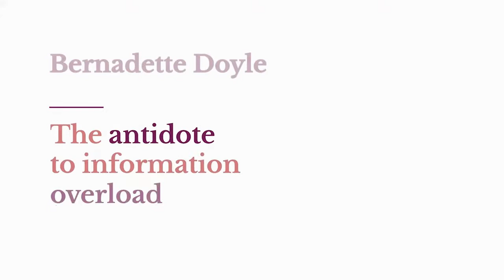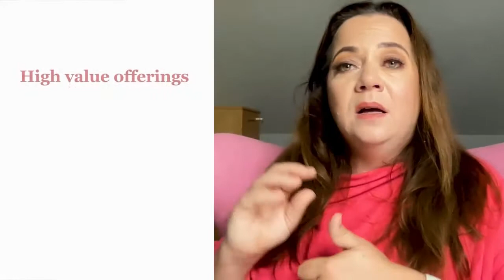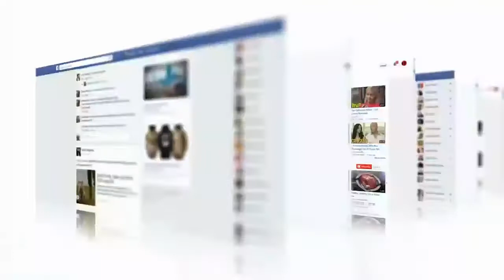The Antidote to Information Overload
Information overload is a real problem. But it doesn't have to be because there are some simple things you can do to help yourself beat information overload. In this video, I share the antidote to information overload.

✅ Let Me Help You Pinpoint the Exact Shifts to Take You to the Next Level.